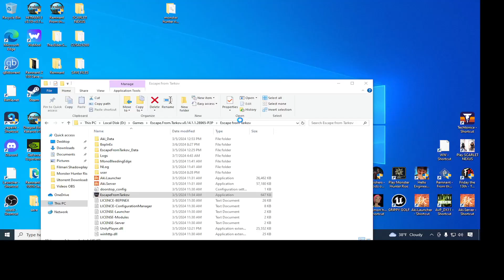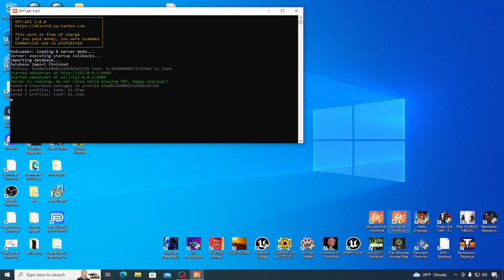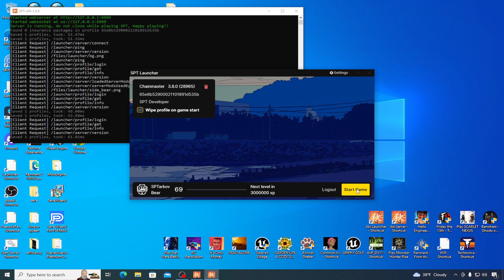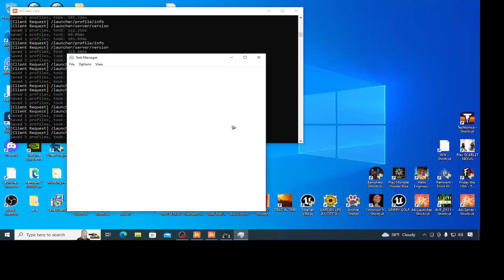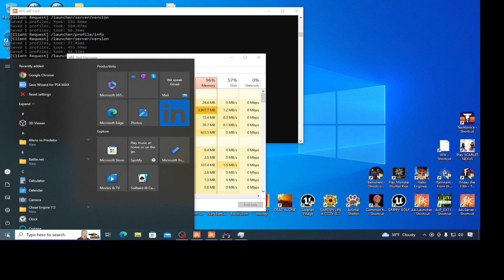Escape from Tarkov - Cu putina bunavointa se poate incarca mai repede